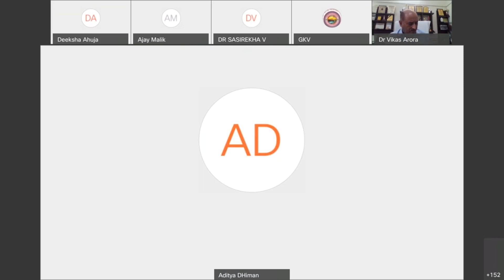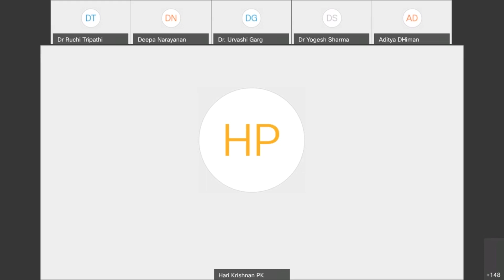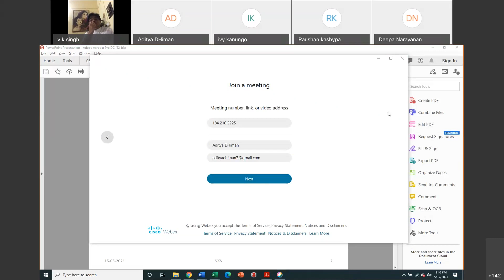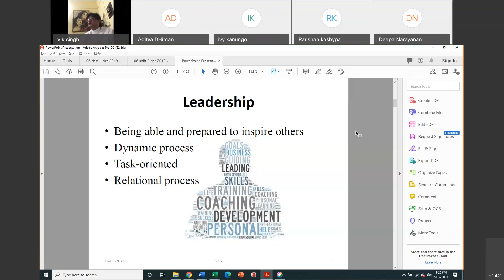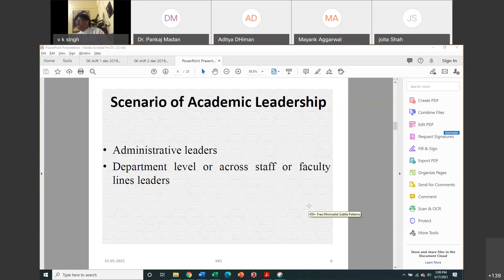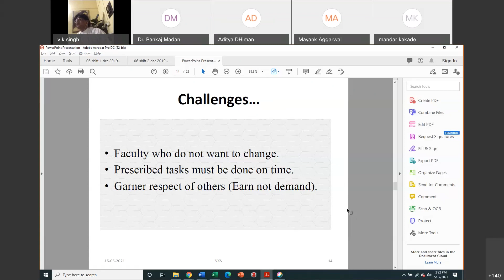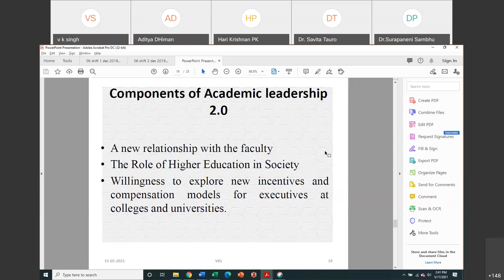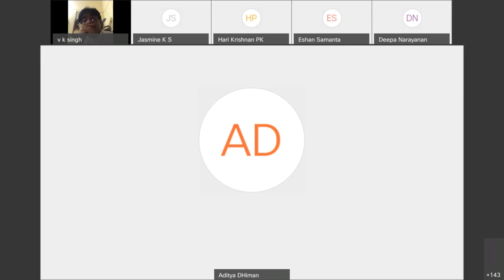DAY 1 SESSION-2 (DATE-17/05/2021)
AICTE ATAL FDP on Academic Leadership and Management of Technical Education